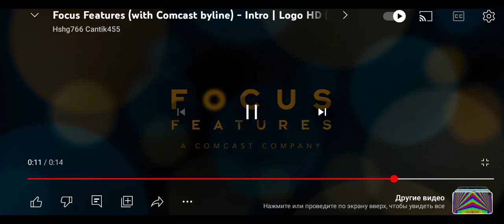The ideal Focus features 4K 1080p60 part 4